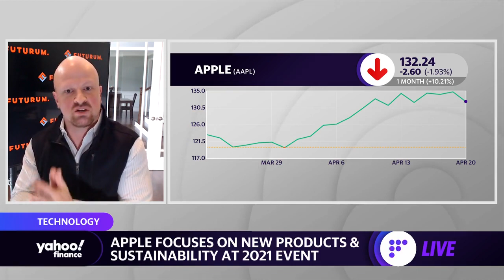Apple’s M1 chip is ‘where everything is going for the company’: Analyst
Daniel Newman, Futurum Research Principal Analyst, joins Yahoo Finance’s Alexis Christoforous and Kristin Myers to discuss Apple’s ‘Spring Loaded’ event.